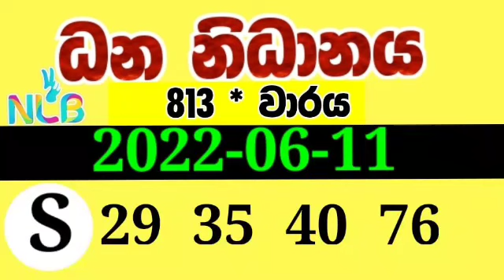Dhana nidhanaya 0813 | dhana nidhanaya today | dana nidanaya 813 | NLB lottery results 2022.06.11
SL Lottery

දිනපතා සියලුම ලොතරැයි ප්‍රතිඵල නැරඹීමට Tharu productions